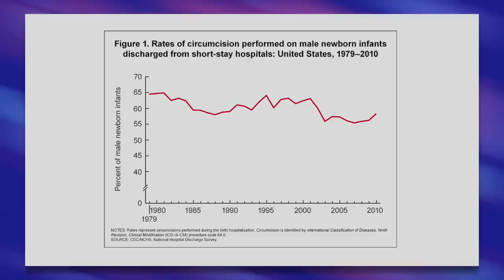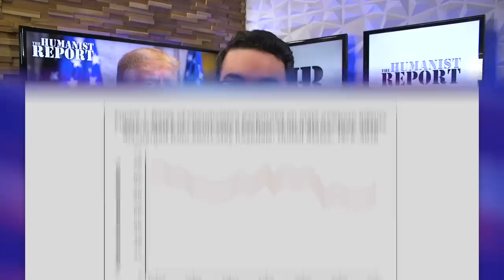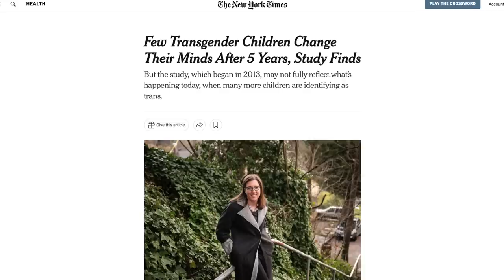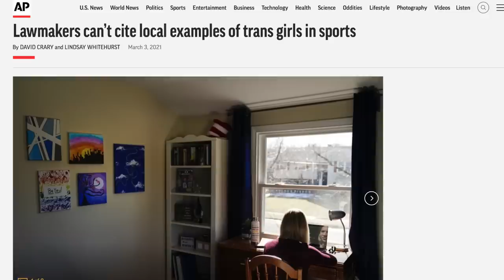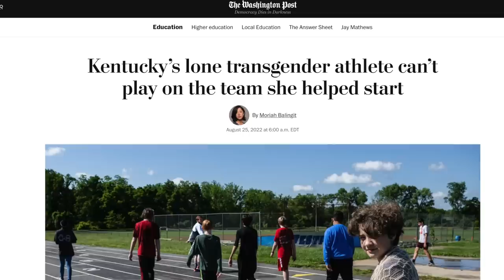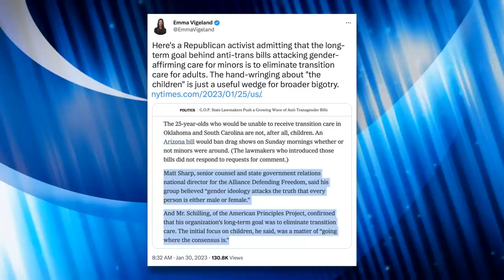Trump Vows to “End” Transgender “Madness” with Day One Bans in Genocidal Speech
Trump released a new video stating he'll take swift action to end transgender rights if he becomes president again. In this video we explain why the policies he's proposing are explicitly genocidal.

Republican Reveals Anti-Trans Strategy Behind Bans on Gender-Affirming Care for Kids

Chapters:
0:00 Trump's Video
1:59 Puberty Blockers
3:42 "Genital Mutilation"
5:01 Gender-Affirming Care
7:23 Genocidal Rhetoric
11:22 Trans Youth in Sports
12:33 Ban on Adult Transitioning
14:21 Republicans' End Goal
16:04 Outro